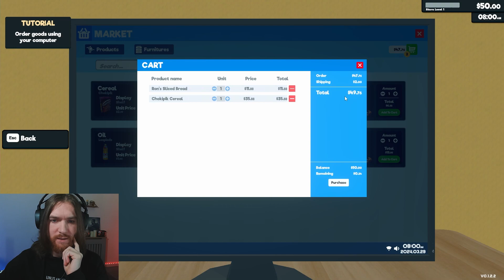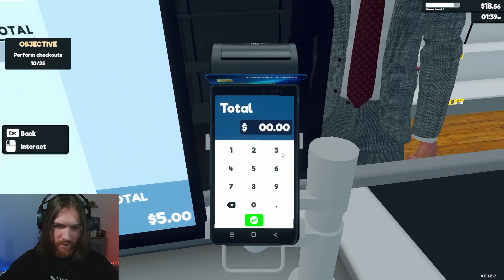MY FIRST DAY AT A NEW JOB!! | Supermarket Simulator | FIRST LOOK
EDITOR'S NOTES: worried about change running out, annoyed when given a big note for small purchases, LOVE customers that give the exact money...he will fit right in at a supermarket.